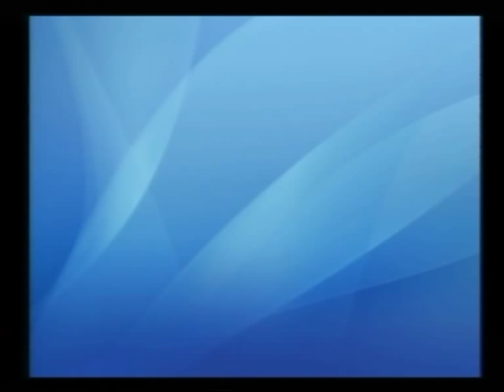BIRRONG GIRLS HIGH SCHOOL BRING IT ON GRANDFINAL 2012